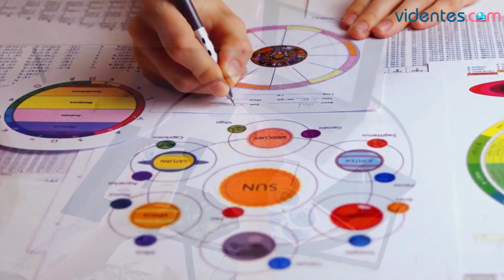HORÓSCOPO DIARIO ✨⭐💥 SAGITARIO ♐️ LUNES, 2 DE OCTUBRE DE 2023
Horóscopo de Sagitario para hoy, lunes 2 de Octubre de 2023. El horóscopo para hoy: descubre tu futuro gracias a mi horóscopo diario para ti.